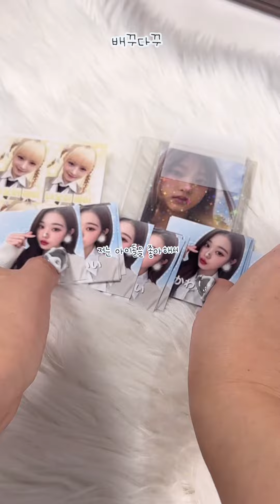비공굿 만들어 팔까 고민이에요